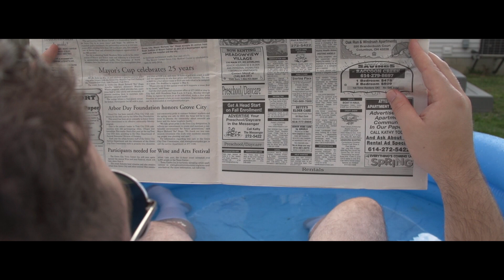Bar Nuts second draft intro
Written by Eric Rine and Steve Cade

Keith Williams- Director, Camera, Editor

This was going to be the follow up to my short film The Reuben but things didn't come together, and the project got put on hold. I don't want to sit on it anymore and it is time it sees the light of day.